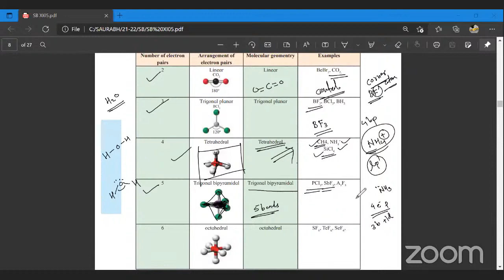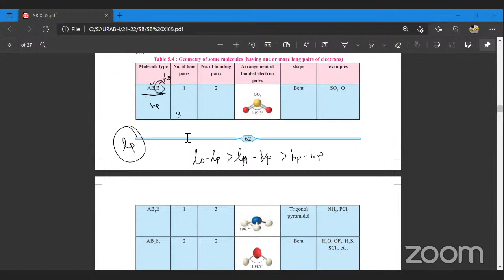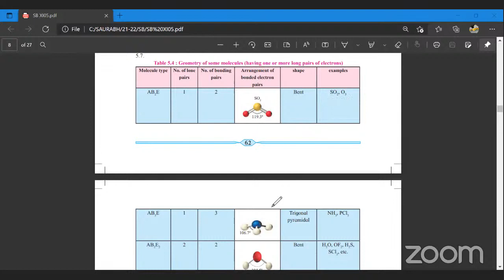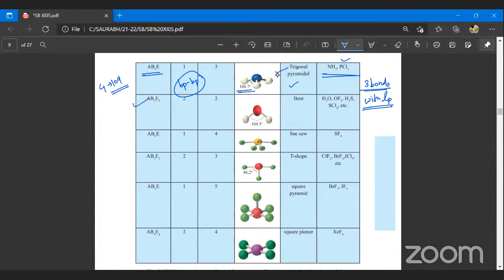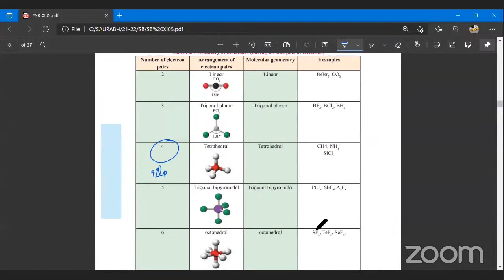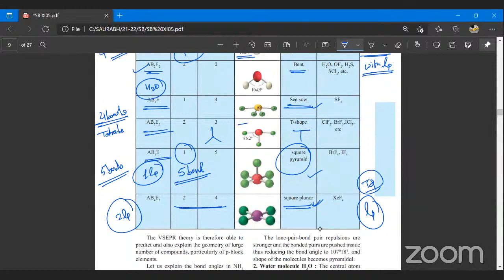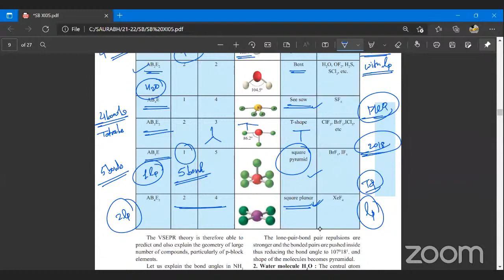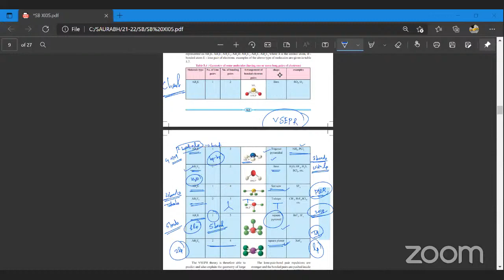Chemical Bonding 3 | VSEPR THEORY | CLASS 11 | MHT-CET | NEET | MAHARASHTRA STATE BOARD